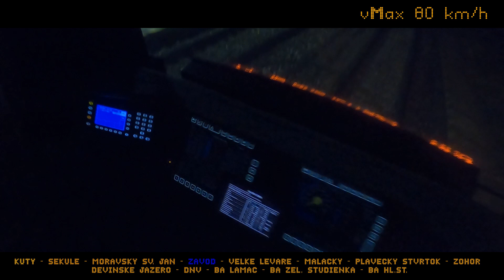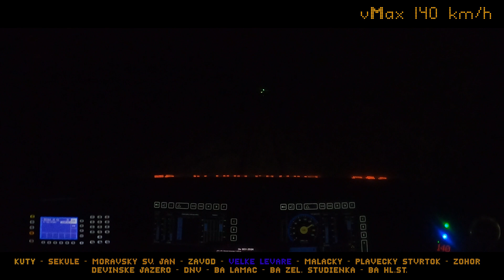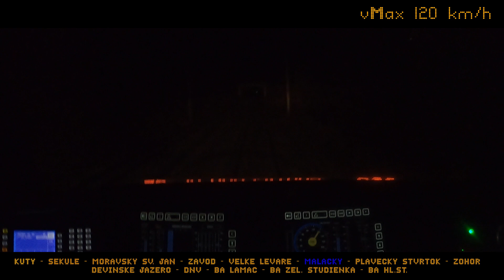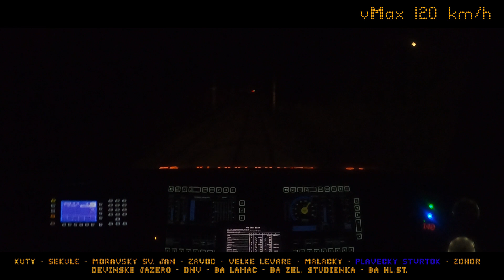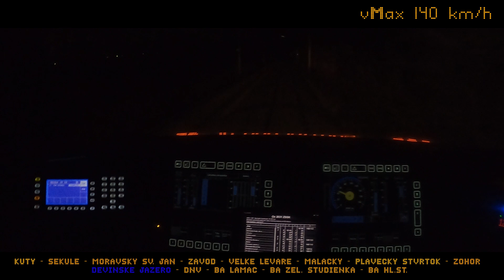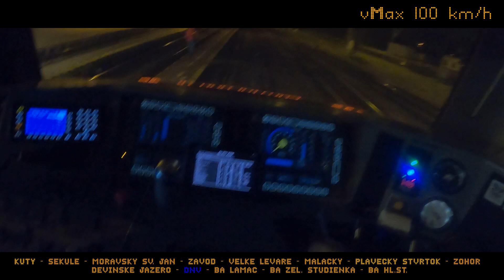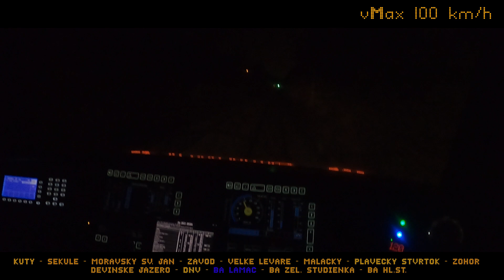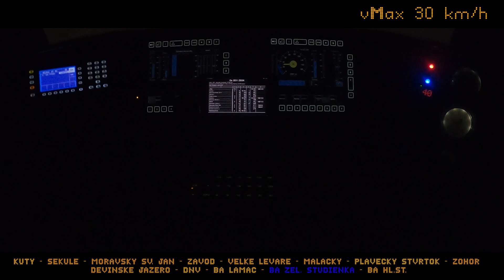Pohľad rušňovodiča | Kúty - Bratislava | Os 2031 | 671 013 | S romantickým zvukom asynchrónu do BA.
0:00 Kúty
3:25 Sekule
6:00 Moravský Sv. Ján
11:20 Závod
15:00 Velké Leváre
20:00 Malacky
25:00 Plavecký Štvrtok
29:00 Zohor
34:30 Devínske Jazero
37:00 Devínska Nová Ves
45:00 BA Lamač
48:30 BA Železná Studienka
51:40 BA Hlavná stanica